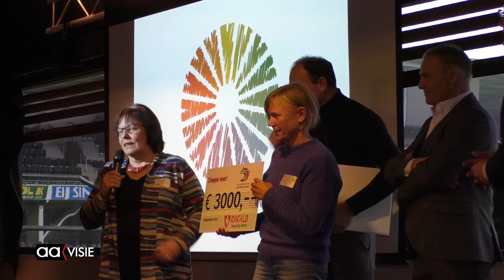Riwald Rycycling doneert 30.000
Tijdens een speciale conferentie van het Armoede pact werden er namens de broers Gert en Ewald Huzink door burgemeester Gerritsen aan tien initiatieven cheques ter waarde van 3000 euro uitgereikt. Alle initiatieven zetten zich direct in voor mensen die in armoede leven. De gebroeders Huzink zijn van Riwald Recycling.